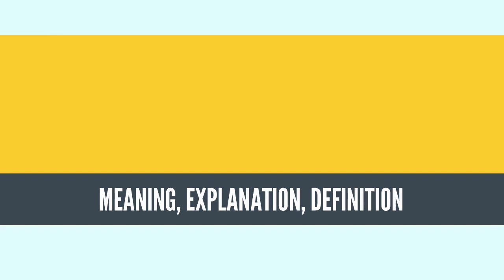What Is FASHION SHOW? FASHION SHOW Definition & Meaning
What is FASHION SHOW, What does FASHION SHOW mean, FASHION SHOW meaning, FASHION SHOW definition, FASHION SHOW explanation

A fashion show (French défilé de mode) is an event put on by a fashion designer to showcase their upcoming line of clothing and/or accessories during Fashion Week. Fashion shows debut every season, particularly the Spring/Summer and Fall/Winter seasons. This is where the latest fashion trends are made. The two most influential fashion weeks are Paris Fashion Week and New York Fashion Week, which are both semiannual events.The Milan, London, Sibiu and Berlin fashion weeks are also of global importance.[1][2]

In a typical fashion show, models walk the catwalk dressed in the clothing created by the designer. Clothing is illuminated on the runway using various forms of lighting and special effects. The order in which each model walks out wearing a specific outfit, is usually planned in accordance to the statement that the designer wants to make about their collection. It is then up to the audience to not only try to understand what the designer is trying to say, but to also visually deconstruct each outfit and try to appreciate the detail and craftsmanship of every single piece.

Occasionally, fashion shows take the form of installations, where the models are static, standing or sitting in a constructed environment. A wide range of contemporary designers tend to produce their shows as theatrical productions with elaborate sets and added elements such as live music or a variety of technological components like holograms, for example.
Source: Wikipedia.org